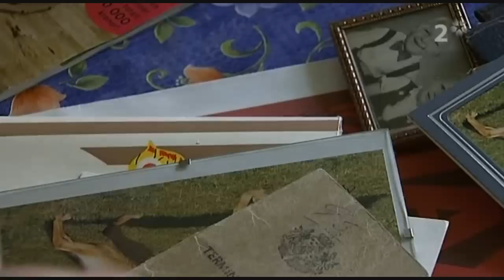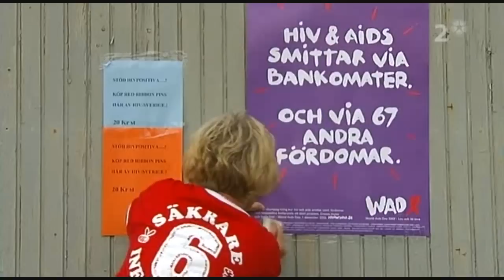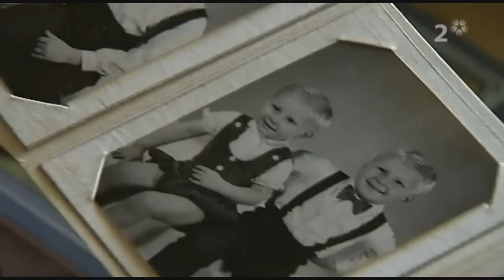Vi som överlevde Rågsved (6/6)